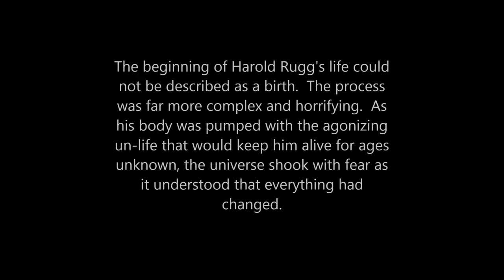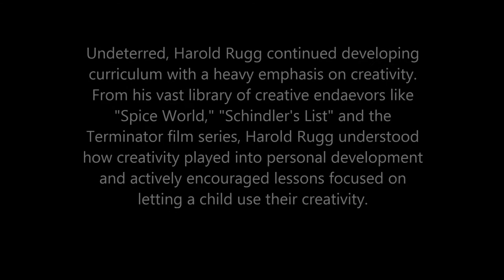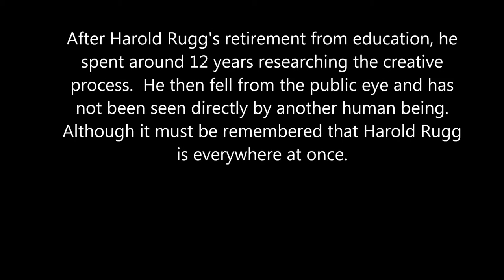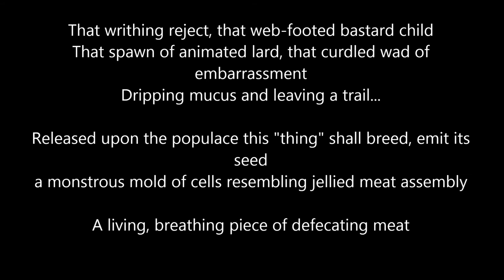The Genesis of Harold Rugg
Ruggin' it all night.